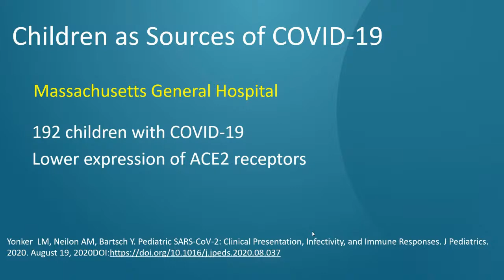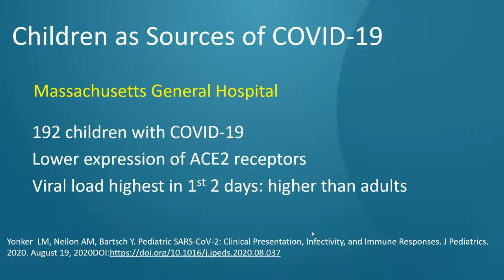Marco Antonio Regil Joins Us Friday | Exam Room Live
Famed game show host Marco Antonio Regil joins us this Friday on the Exam Room Live!